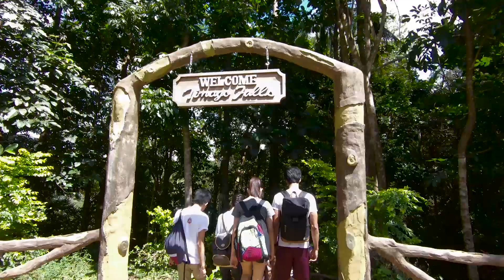Maria Mimnago Falls :)